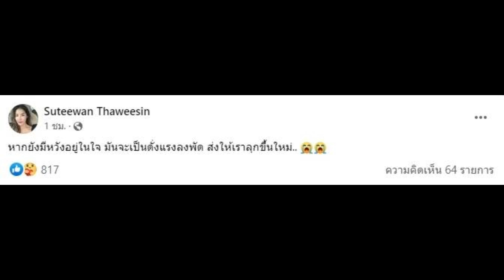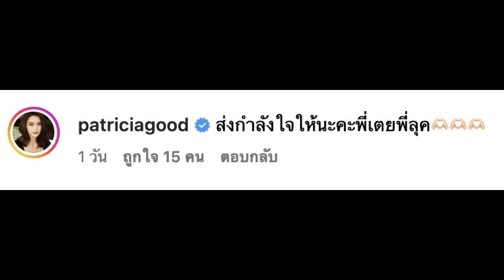“แพทริเซีย กู๊ด” สะใภ้หมื่นล้าน โผล่เมนต์ “ใบเตย” แทบขาดใจ เสาหลักยังไม่ฟื้น